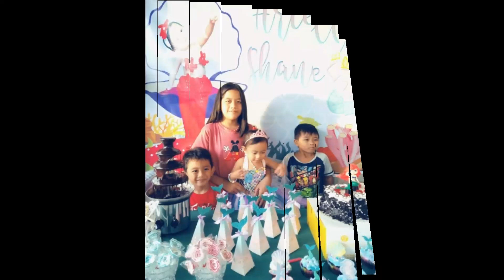Under The Sea Theme Birthday Decor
Happy 2nd Birthday to our little mermaid Arielle Shane 🎂🎉 it's a Shell-ebration 🎉